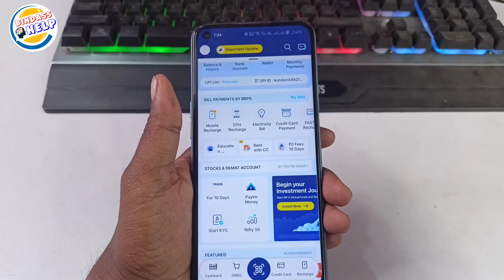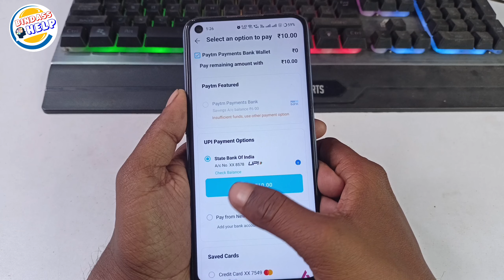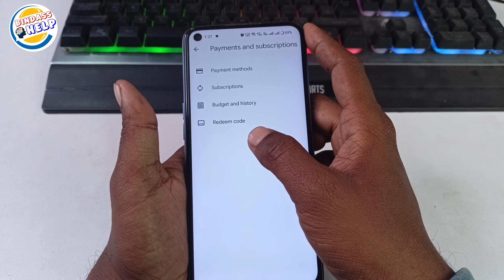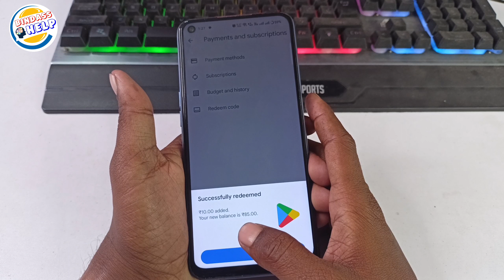Paytm Se Redeem Code Kaise Banaye 2024 | How To Buy Play Store Recharge Code